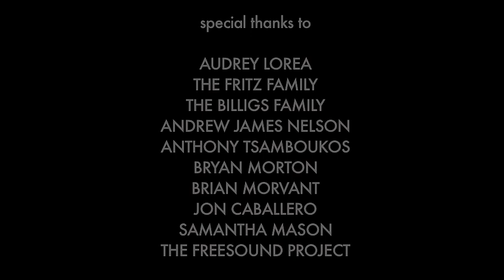NEscalation: S1E1 "Exodus"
Episode 2 is on Openfilm.com! Search!

A mysterious serial kill